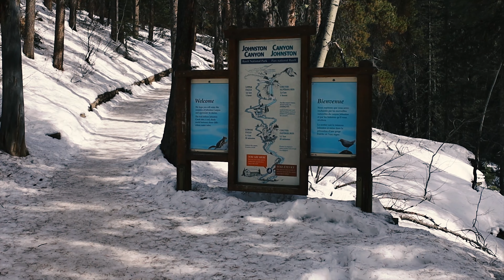Johnston Canyon - Banff National Park 4K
The trail to the waterfalls of Johnston Canyon has to be the busiest in the Banff National Park but since the Covid 19 outbreak hits the Parkway has been closed therefore the number of visitors to the canyon has decreased. Nearly every day throughout the summer, hundreds of hikers follow its canyon-clinging catwalks and cliff-mounting staircases to the gorge’s Lower and Upper Falls. While the canyon and its unique trail are certainly worthy of a visit.

Lower Falls is reached at 1.1 Kilometer. A bridge across the creek serves as a viewpoint for the thundering cataract, and a short tunnel through the canyon bedrock allows passage to an even more intimate vantage point.

On the upper Falls, there are two viewpoints: the bottom of the falls is reached by a side-trail and catwalk leading to a viewing platform; a short steep climb on the main trail takes you to the top of the falls and another viewing platform, which hangs out over the gorge above the waterfall.